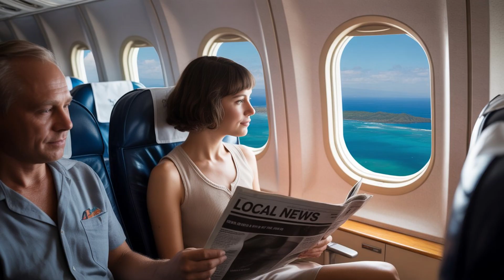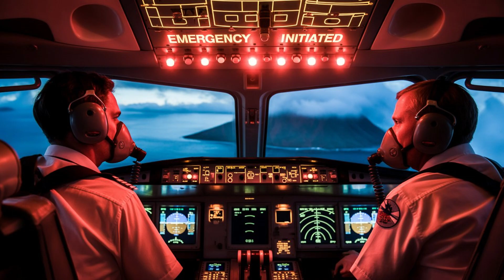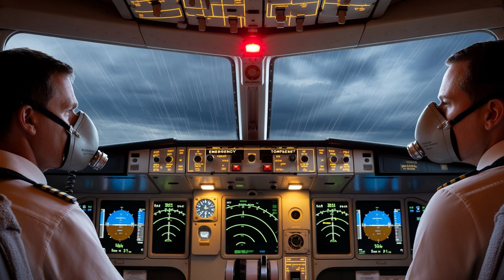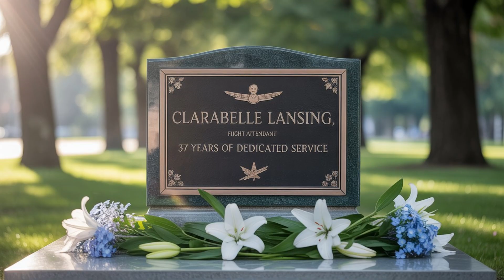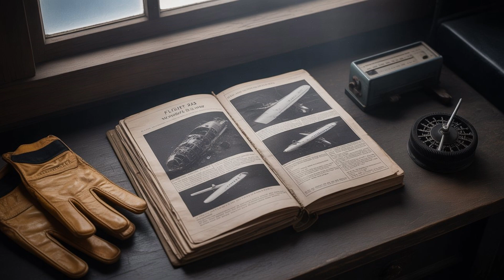What Really Happened to Aloha Flight 243 at 24,000 Feet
At 24,000 feet, the roof of Aloha Flight 243 suddenly tore away mid-air. Passengers aboard the Boeing 737 came face to face with death. In this video, we reveal the real story: what happened that day, how people survived, and what the investigation uncovered.

This was not just a plane accident, but a lasting lesson that will always remain in aviation history.